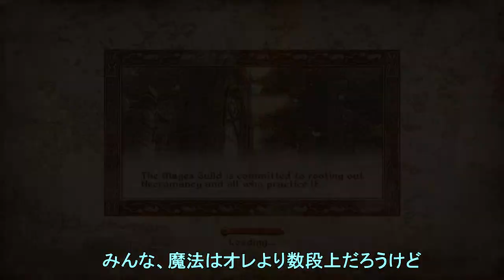fey v27 寄り道 「酔いどれ3人組」「イッポンシメジ」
盗賊ギルドの仕事の合間に戦士ギルドの仕事を入れた。
それと魔法大学に遊びに行きたくなって推薦状を貰いに行った。
ここブルーマで推薦状集めは完了だと思う